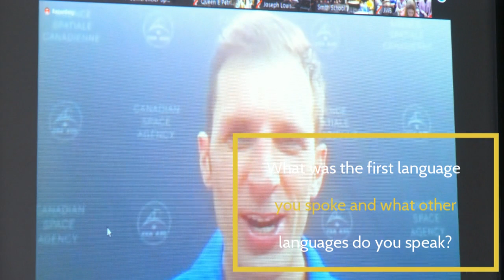Question #2 for Astronaut Joshua Kutryk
Here is our last question for CSA astronaut Joshua Kuryk about his journey to becoming an astronaut. Greyson asked, "what was the first language you spoke, and what other languages do you speak?"

Photo by Wesley Tingey on Unsplash